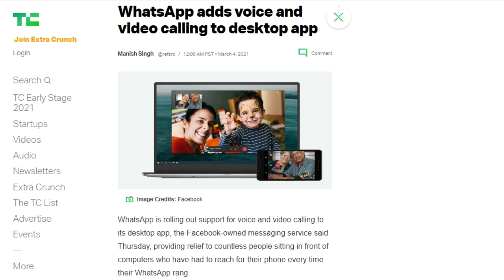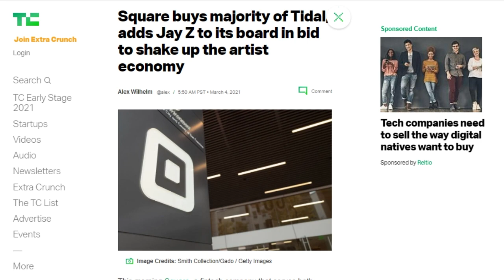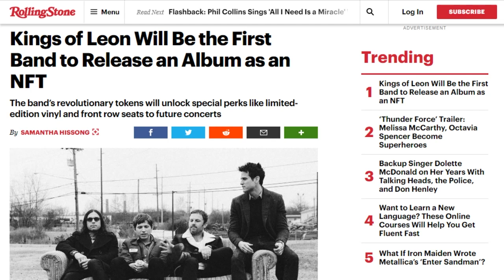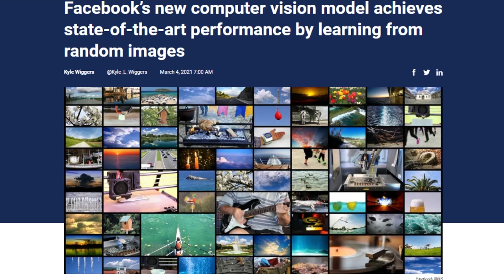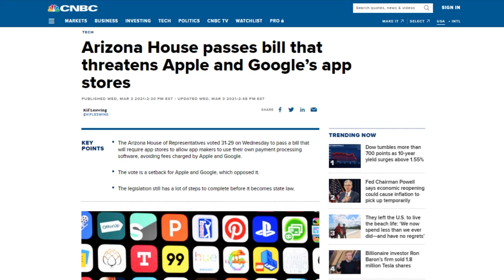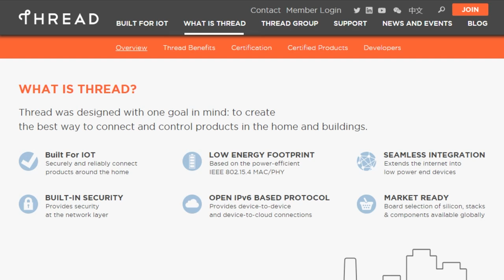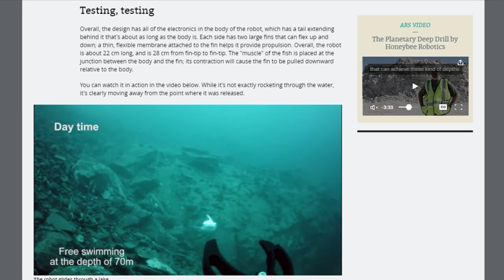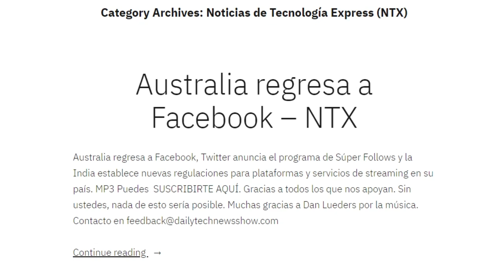Tidal Square Wave - DTNS 3980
Apple is facing scrutiny over its App Store policies that force companies to use only Apple’s payment system which Apple takes a cut from. What are investigators looking to charge with and how will Apple respond?

Today’s guest:
Justin Robert Young

Next guest:
Patrick Norton